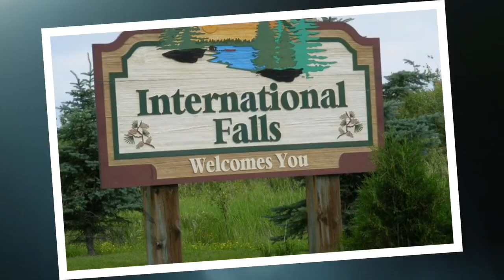The Military Medium Story - Trailer